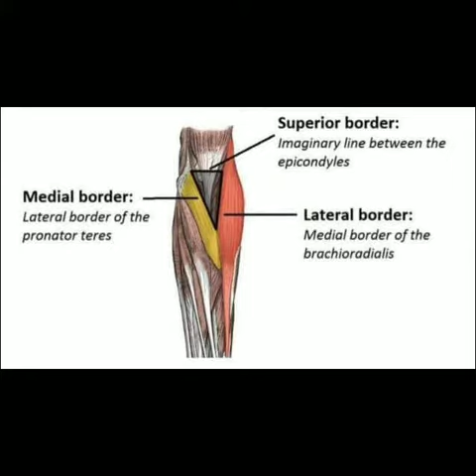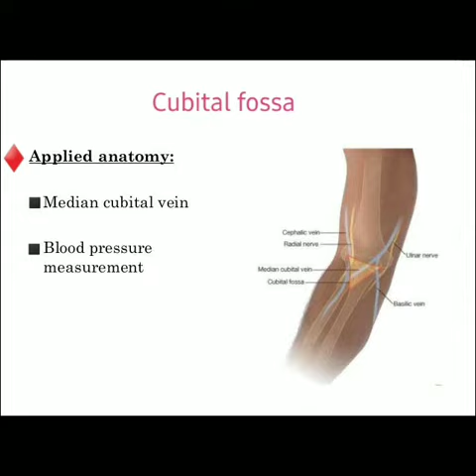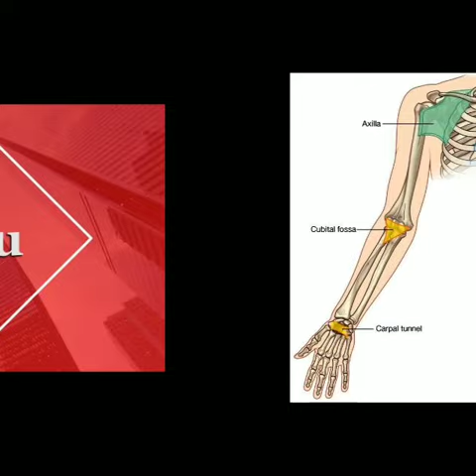CUBITAL FOSSA ❤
Anatomy of CUBITAL FOSSA very nicely explained with pictures.